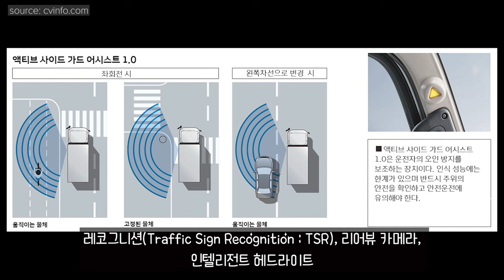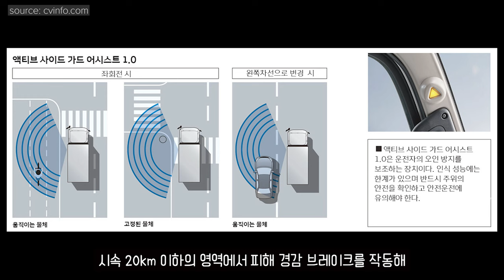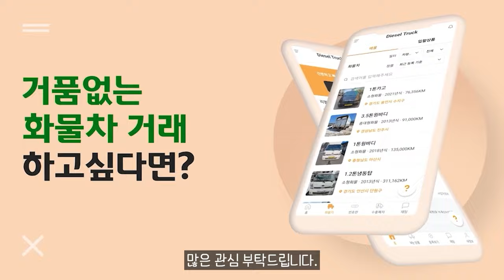후소, 소형트럭 ‘캔터’ 14년 만에 신형 모델 출시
11.5톤 12.5톤 14톤 14.5톤 16톤 17톤 18톤 21톤 22.5톤 25톤